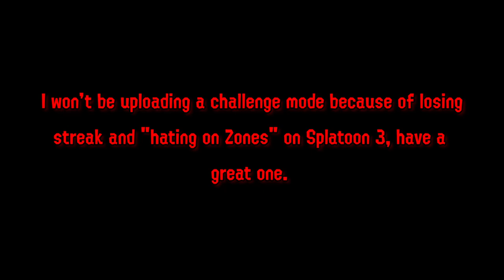"THE DRUMMERS APPROACH PART 2" Splatoon 3 Fresh Season Gameplay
More matches before "Instrument Splatfest, anyways Enjoy the Video"

Update 10/20/2024 - Video is now in public, and description is changed. Also, these idiots disliked my video, and they are too stupid to watch my video.

"Music"

"Socials"

▶▶Discord Server(TV-14 Only):

"Timestamps"

0:00 - Intro
0:04 - 5 Star TTek Grind
4:06 - Sawsandra Hates Zones "Manta And Bluefin Zones"
16:42 - Painmaker Rainmaker
34:20 - More Hellish Boring Turf War
45:41 - Outro